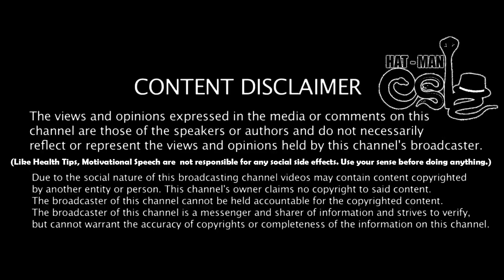குழந்தைகளுக்கு தாய்ப்பால் எத்தனை மாதங்கள் கொடுக்கலாம் | Health Tips | Esh Audio Blog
Mother milk contains antibodies that help your baby fight. Since you don't have to buy and measure formula, sterilize nip, or warm bottles, it saves you time and money. It also giff viruses and bacteria. Mother's Milk feeding lowers your baby's risk of having asthma or allergies. Plus, babies who are breastfed exclusively for the first 6 months, without any formula, have fewer ear infections, respiratory illnesses, and bouts of diarrhea.

Mother Milk Feeding burns extra calories, so it can help you lose pregnancy weight faster. It releases the hormone oxytocin, which helps your uter'us return to its pre-pregnancy size and may reduce uterine bleeding after birth. Mother's Milk feeding also lowers your risk of bust and ovarian cancer. It may lower your risk of osteoporosis, too.